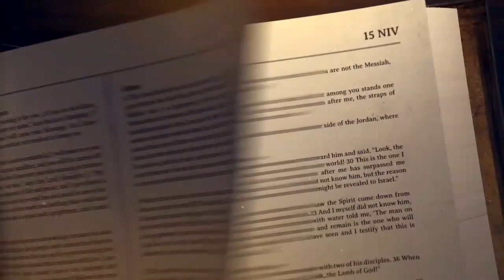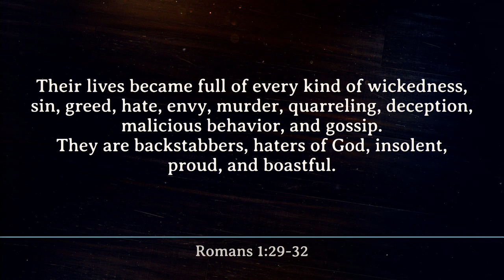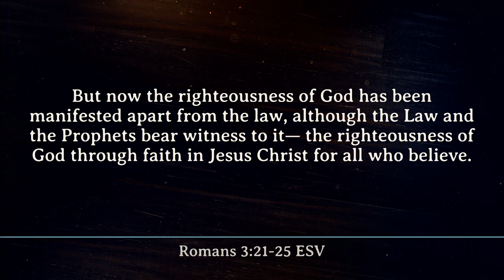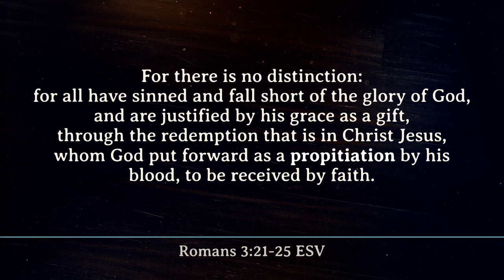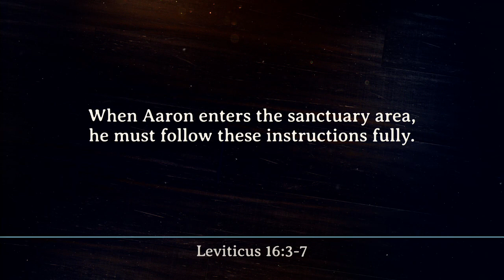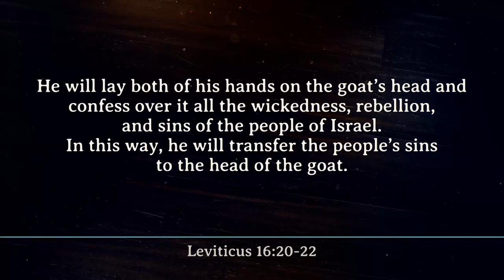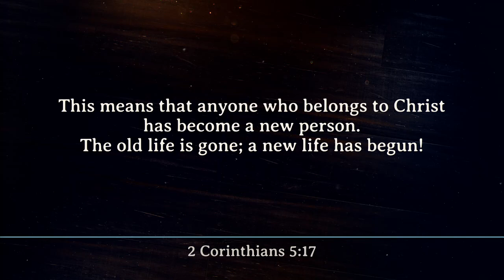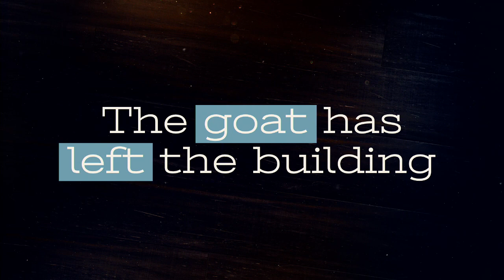Romans: Outrageous Sacrifice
We love to talk about how the blood of Jesus covers our sin. But, is this enough? If it is just "covered," then isn't it still there, dangerous to me? God is very clear in his word that covering is NOT all that Jesus does with our sin. His sacrifice is so much more than that.